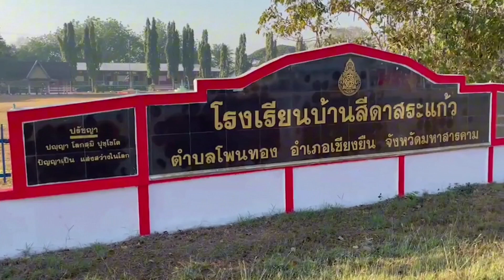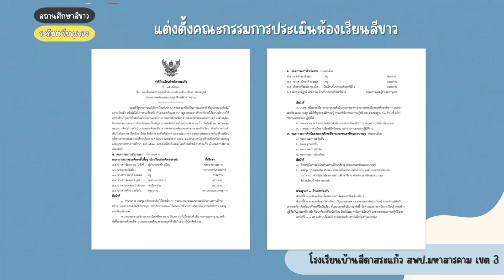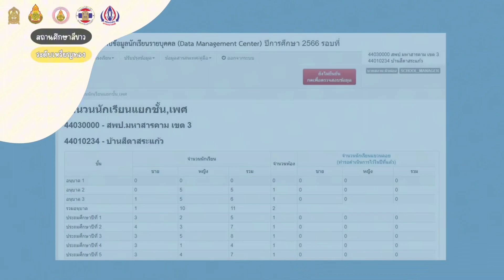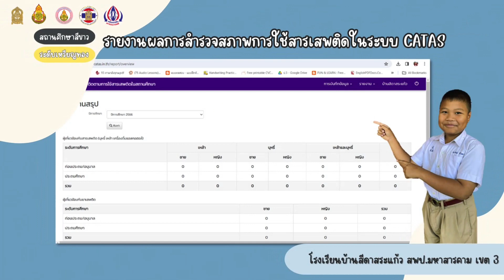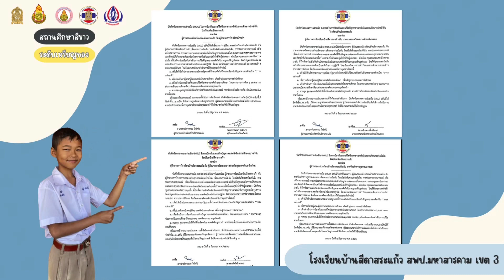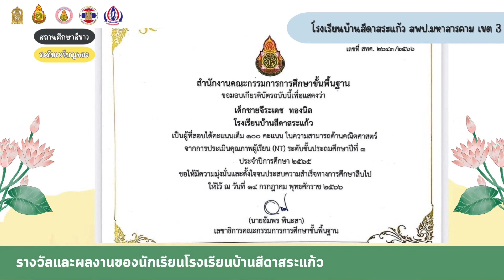สถานศึกษาสีขาว โรงเรียนบ้านสีดาสระแก้ว